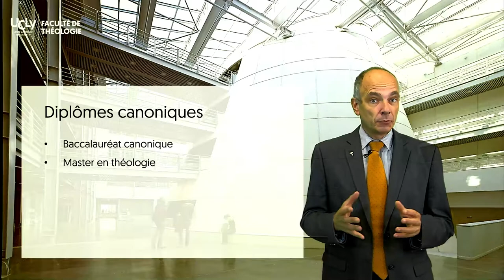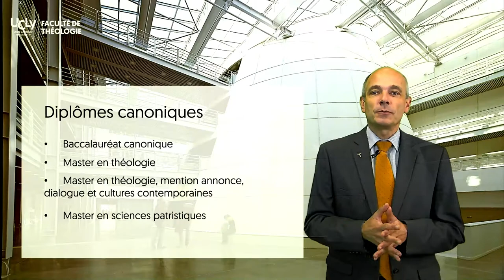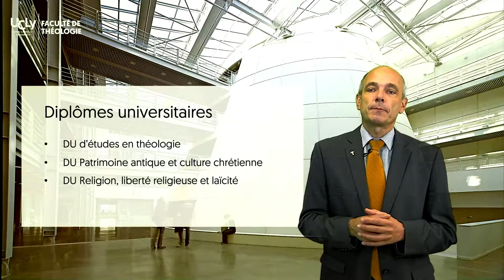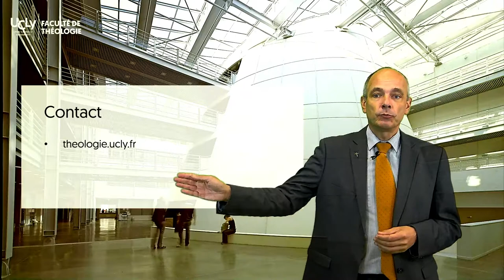Bienvenue à la Faculté de Théologie de Lyon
Diplômes canoniques, diplômes universitaires, Théo en ligne, cours à la carte : Jacques Descreux, doyen, présente la Faculté de Théologie de l'UCLy
theologie.ucly.fr